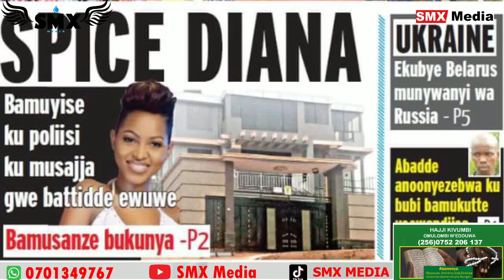Spice Diana POLICE EMUKUTTE Ekatwe | Esonga Za Muvubuka EYAFUDDE|Dr Cephco Yeyongedde Okulumya Jowie